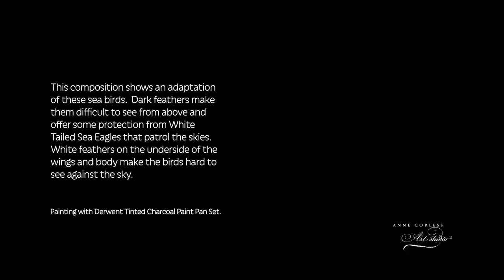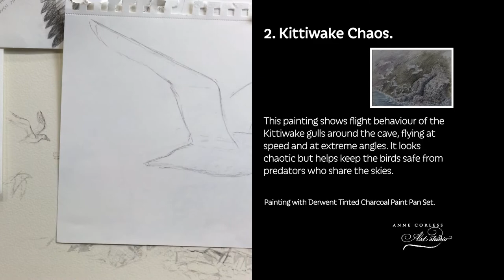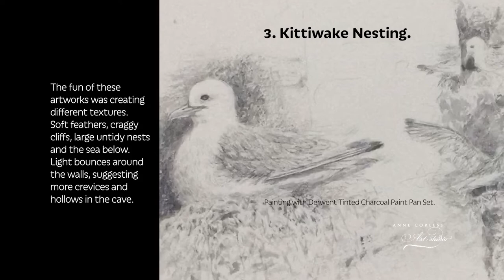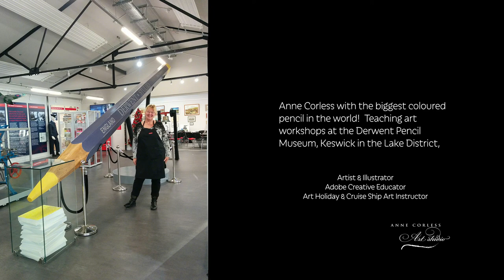Drawing & Painting Birds & Landscapes; Norway.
Visual storytelling is a wonderful way to remember a visit and I relied on sketches, photographs (from a small rocking boat), memory and a bit of imagination to create the images in this video, of the amazing Gjesvaerstappen Nature Reserve, in the Artic Circle, in Norway.

Art Materials:
Derwent Graphic Pencils
Derwent Tinted Charcoal Paint Pan Set
Derwent Sketchbook
Derwent Inktense Paper